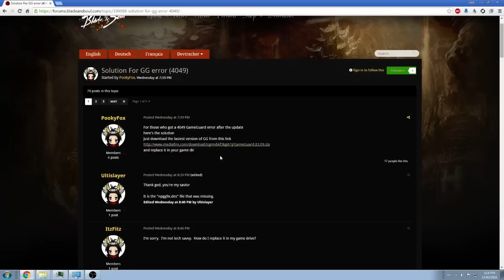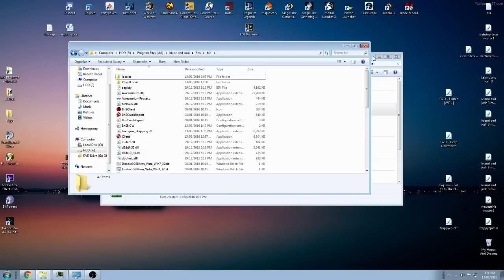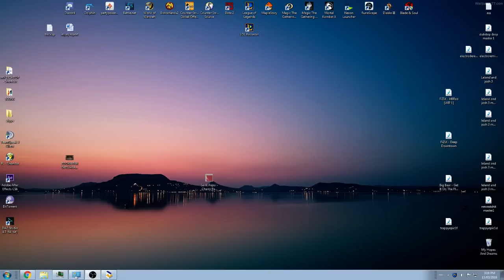----WORKING---- ERROR 4049 FIX FOR BLADE AND SOUL !!!!!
Here is how to fix the annoying "Error 4049" that is experienced on the new game blade and soul.